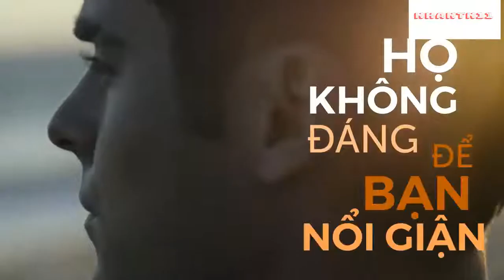đừng bỏ cuộc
Đừng Vội Bỏ Cuộc, Hãy Chiến Đấu Đến Cùng, Bạn Sẽ Làm Nên Lịch Sử